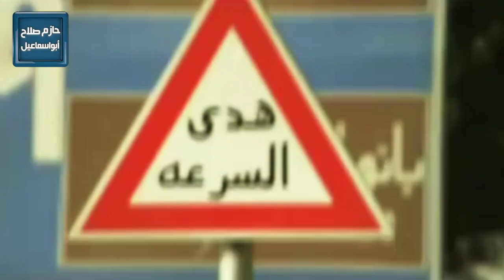نشيد يا مصر رئيسك حازم